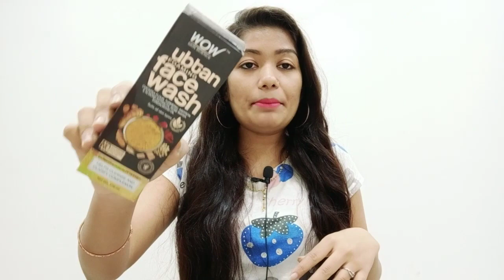Huge Wow Skin Care Haul | Buy 2 Pay For 2 | Skin Care/Kids Skin Care || Krrish Sarkar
Wow-skin-science-ubtan-face-body-scrub-200-ml

Samples-